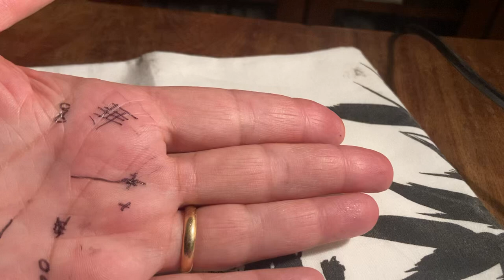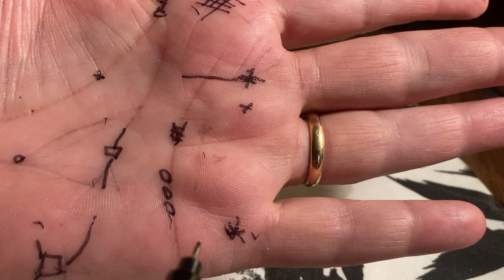Chirologia, il quadrato sulla mano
Chirologia evolutiva